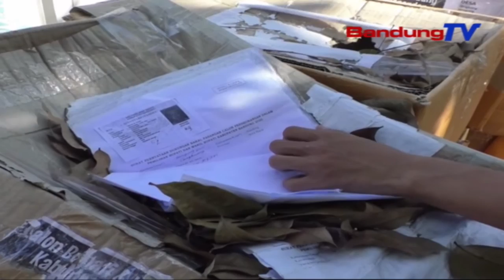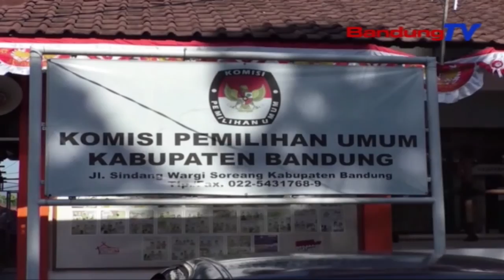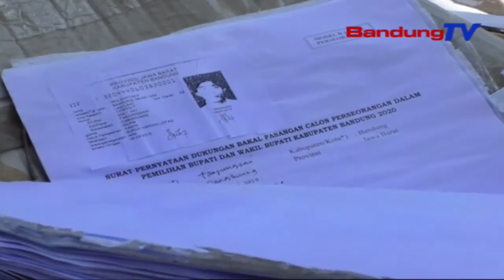Pikalewangeun, Tumpukan Kardus Di Hareupeun Kantor KPU | TP | BANDUNGTV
TP | BANDUNGTV | DERI FIRMAN | Warga Kecamatan Soreang, Anu Pernahna Di Jalan Sindang Wargi, Hareupeun Kantor KPU Kabupaten Bandung, Manghanjakalkeun Patumpukna Kardus Anu Nyaeur Trotoar Tur MehMehan Nutupan Jalan. Eta MangpuluhPuluh Kardus Teh Eusina MangratusRatus Rebu Berkas Dukungan Bakal Calon Bupati Tur Bakal Calon Wakil Bupati Ti Jalur Perseorangan Teh, Diantepkeun Kitu Wae Ti Saprak Tilu Bulan Katompernakeun, Satutas KPU Nolak Eta Berkas Dukungan.